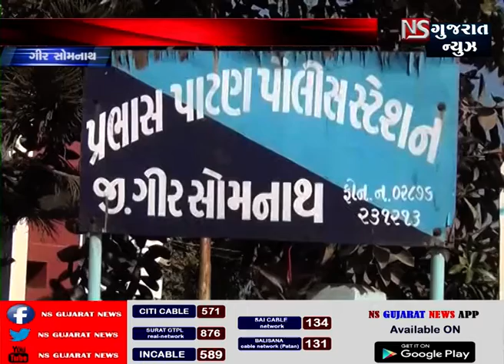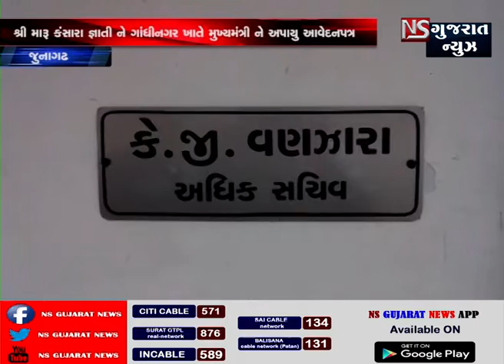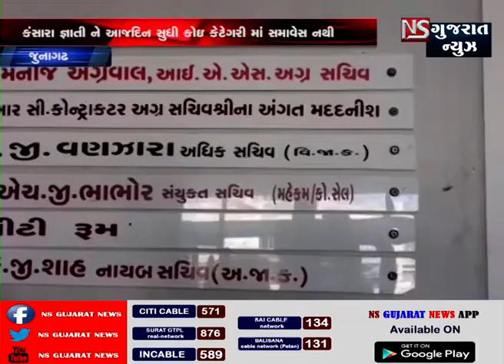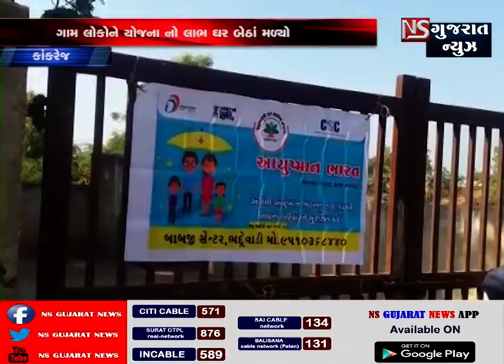KHABAR GUJARAT || NS GUJARAT NEWS